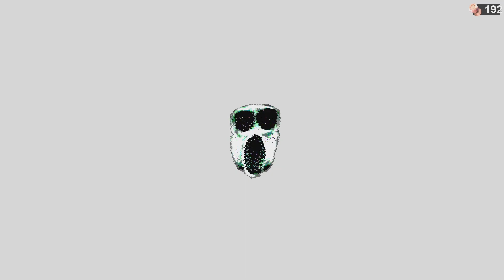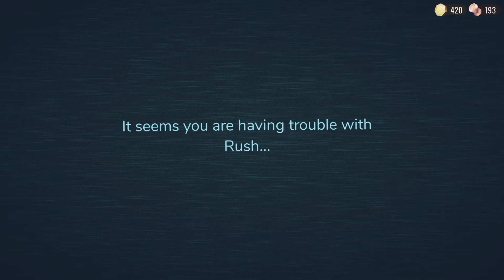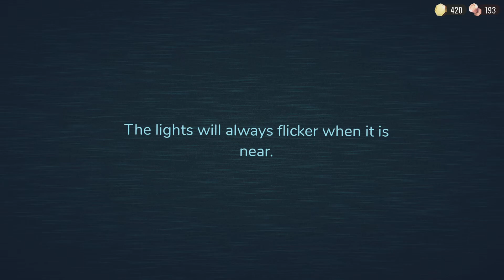Playing doors on the april fools upd|roblox doors